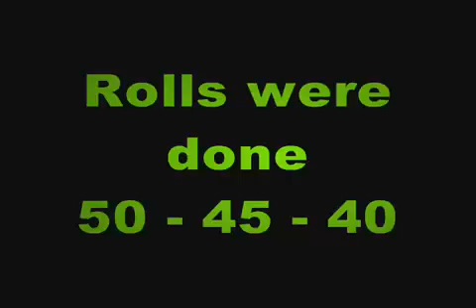Turbo Grand AM GT vs. SRT-4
It is an srt4, you can hear the blowoffs between shifts,  and the body. Please don't talk crap on each other video was taken offensive.  My grand am has a stock motor, #65 mototron injectors on 6 psi.